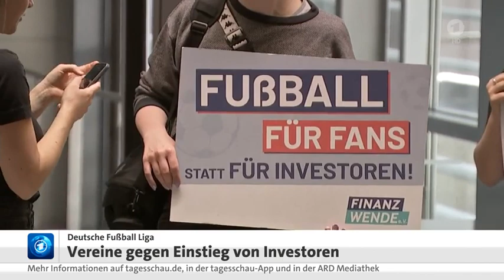Umstrittener Milliarden-Deal beim DFB gescheitert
Auszug aus:
tagesschau in 100 Sekunden, Stand: 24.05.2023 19:16 Uhr